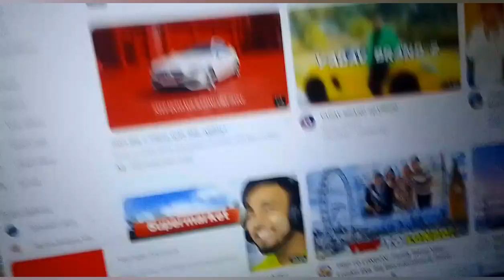Kawad Yatra Jal Day 😍 || कावड़ यात्रा सफल रही 🙏 || Har Har Mahadev || Sohansh Lakra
Love You Guys Keep Supporting Us and complete our 2k Subscribers Faster Love You All ❤️❤️